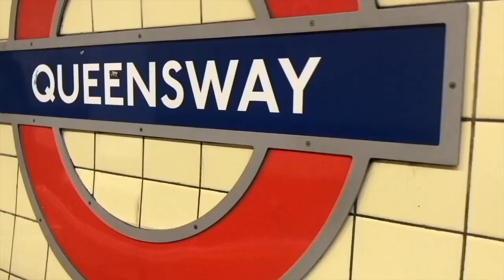Welcome to my Channel/Get to know me